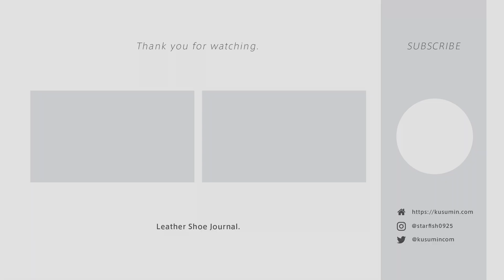革靴・靴磨きに関する書籍3選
・紳士靴の教科書：
・紳士靴完全バイブル：
・紳士靴を嗜む：